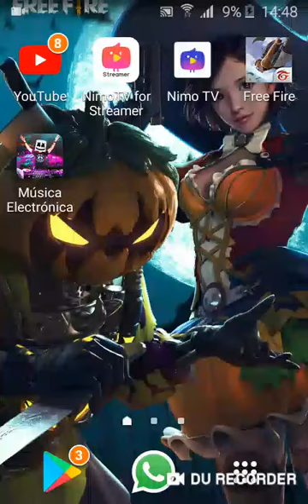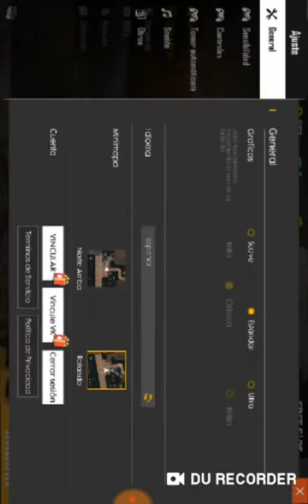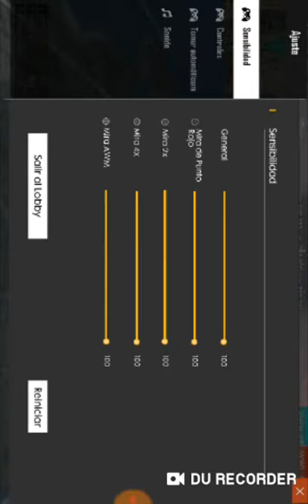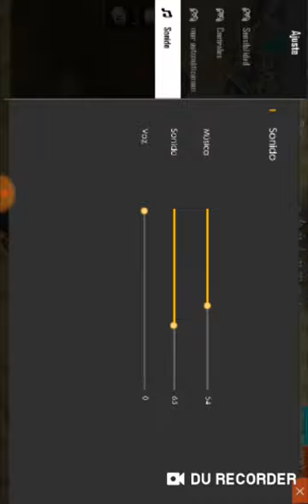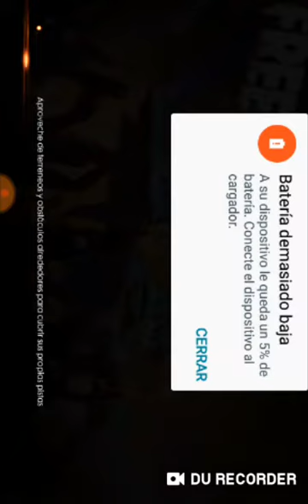Hola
Santino Román  Facebook  santino Román Instagram